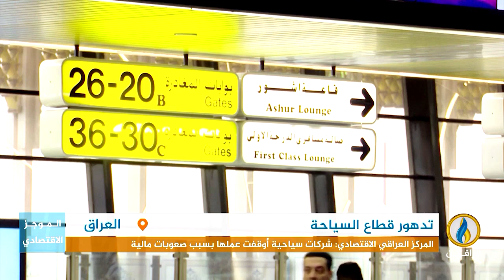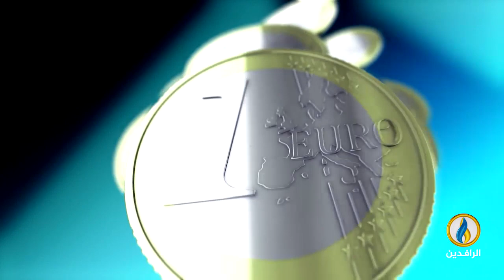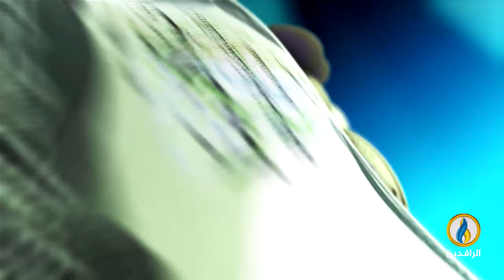أبرز الأخبار الاقتصادية على قناة_الرافدين ليوم الأربعاء في